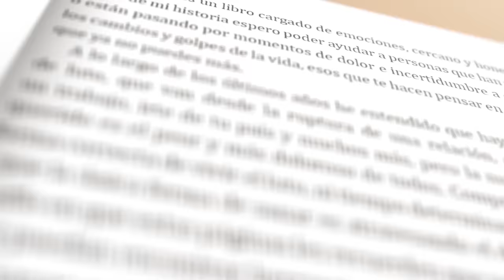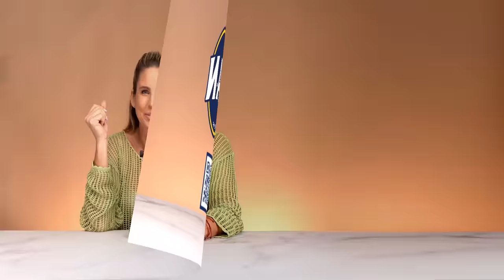De la tragedia al éxito con Alejandra Oraa | Elijo ser Feliz - EP 006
La exitosa periodista de CNN abre su corazón y recuerda una de las etapas más difíciles de su vida cuando le arrebataron su casa y todo lo que conocía, y de igual forma logró salir adelante junto a su familia. Hoy, Alejandra nos dice lo que piensa que debería hacer la televisión para sobrevivir.

¿Quieres buscar tu mejor versión?